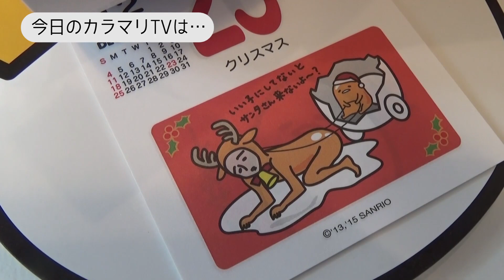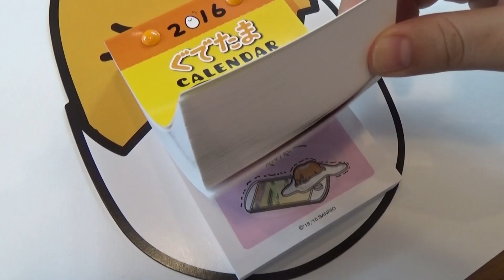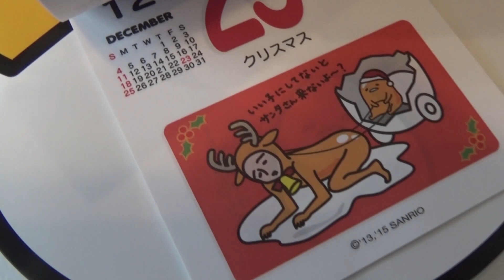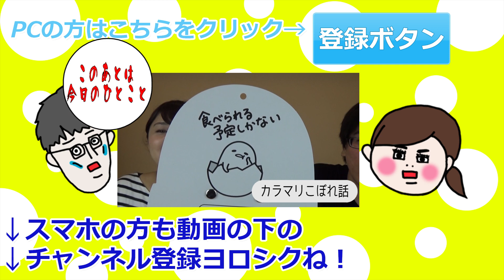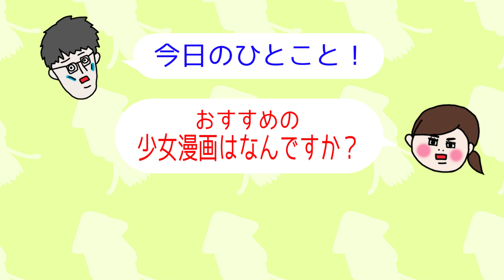【GUDETAMA】ぐでたま 日めくりウォールカレンダー 2016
ぐでたま 日めくりウォールカレンダー 2016の紹介です。
３６５日休むことなく、ぐでたまがボヤキ続けます。
価格：1800円（税抜き）
▼カラマリTV twitter ←更新情報などをつぶやいています